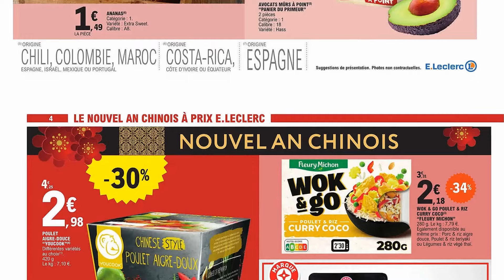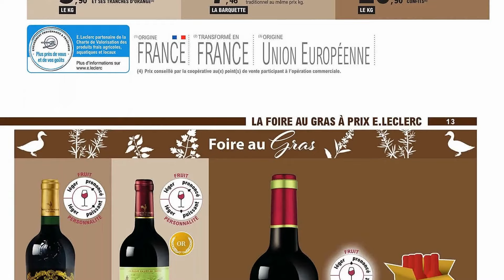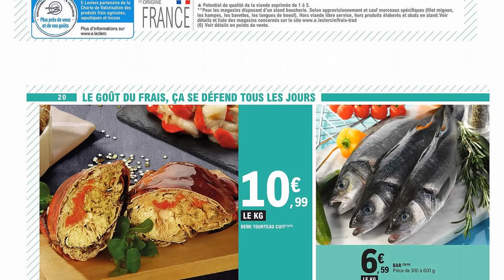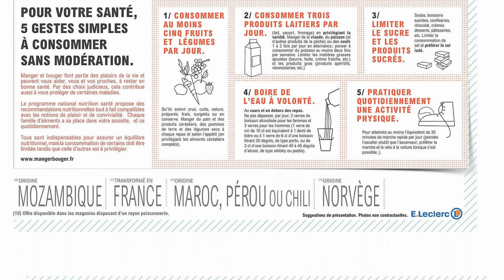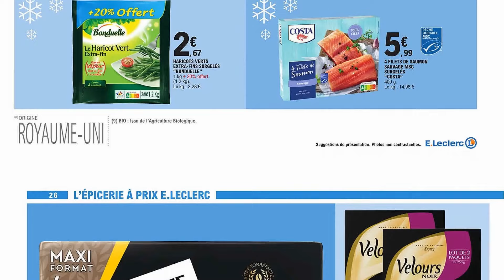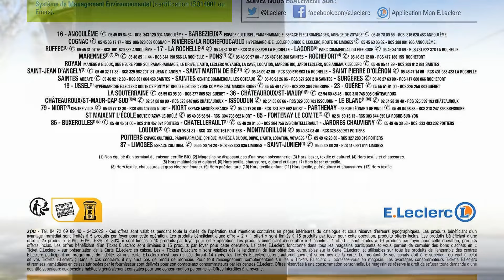catalogue LECLERC du 6 au 10 février 2024 📢 SPÉCIAL NOUVEL AN CHINOIS - FRANCE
🛒🛒NOUVEAU catalogue chez 📍LECLERC📍 du mardi 6 au samedi 10 février 2024 en FRANCE!